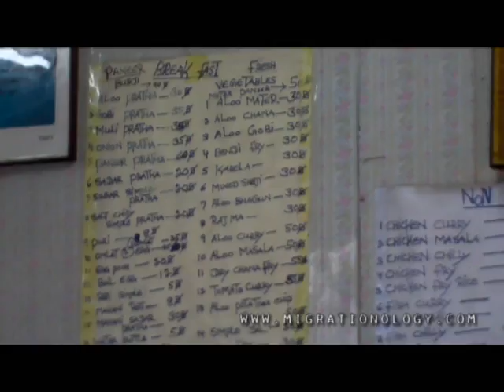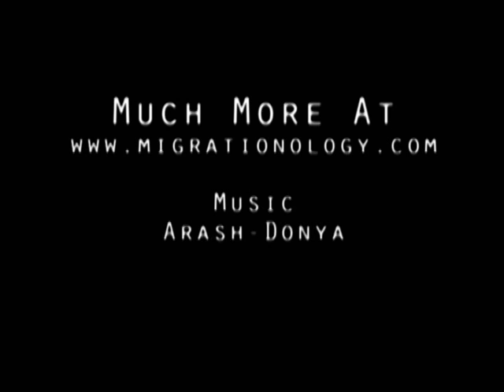Street Food Eating in Bangkok's Little India (Pahurat), Thailand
for Thai street food!

Nestled in Little India (Pahurat) on a walking street is Bangkok's most precious street Indian food eatery. Chicken masala, aloo mutter, chapati's, and masala chai, are abundant.
See my article for more photos and information on how to get there